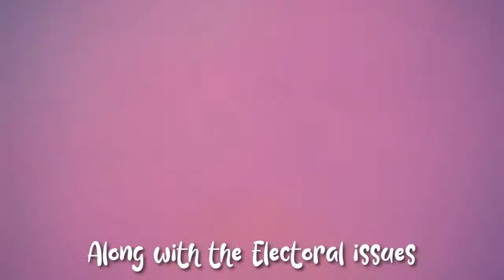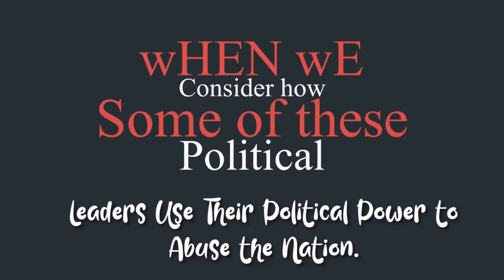Slay Queens, Stop Taking What Is Not Yours - Rev Counselor Charlotte Oduro Advices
Rev Dr Charlotte Oduro Talks more about people who take what doesn't belong to them and the consequences they face after .
NOTICE :
Watch the Real woman in Me Show Every Tuesday, Thursday and Saturday, 7pm-8pm on Facebook and Youtube. And Every Monday on Praise Tv 10pm to 10.30pm .